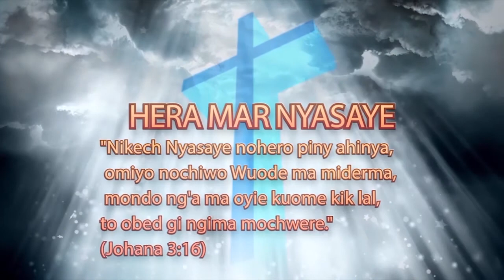GWETH MOKINYI(Morning Nourishment):"Karuoth Ema Owacho" Kod Pst: Benard Wiso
Karuoth Ema Owacho
Luka 5:1
Chieng’ moro kane Yesu ochung’ e dho nam Galili, ji nothung’e mondo owinj wach Nyasaye.
Luka 5:2
Ne oneno yiedhi ariyo e dho wath, ka jolupo to lwoko tondegi kanyo.
Luka 5:3
Yesu nodonjo e yie achiel, mane mar Simon, mi okwayo Simon mondo osiaye matin, oa e dhowath. Eka nobet ei yieno, mopuonjo ji.
Luka 5:4
To kane osetieko wuoyo, nowacho ni Simon niya, “Kiew yie odhi e chuny nam mondo uchik tondeu omak rech.”